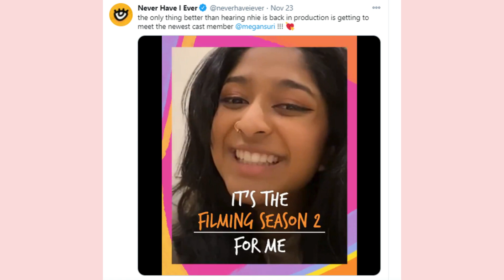NEVER HAVE I EVER Season 2: Cast, Release Date, And Plot Details Revealed!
Netflix’s teen comedy, Never Have I Ever, quickly became a fan favorite after it released. We can’t get enough of Devi, and after the Never Have I Ever season 1 ending, fans couldn’t wait for Never Have I Ever season 2. In this video, we’re talking about the Never Have I Ever season 2 cast, release date, and plot details. Who’s back? When does it come out? And much more.